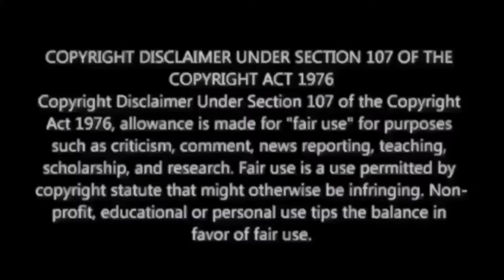SOOSEKI / SOODAANA (The Couple Song) Lyrical Video Reaction | Pushpa 2| M.O.U |Mr Earphones